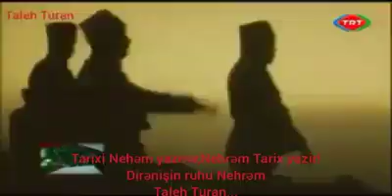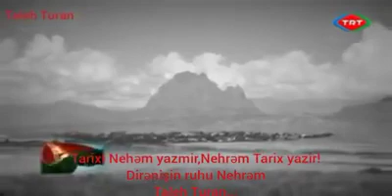Culfa naxçıvan nehrəm yaycı 🇦🇿🇹🇷